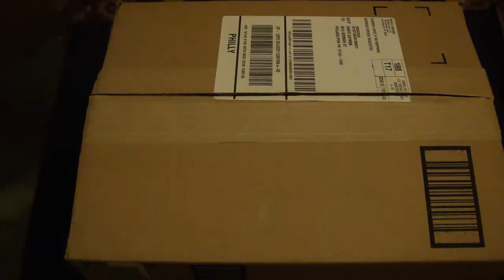Unboxing;Logitech C920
DanteGaymon's shared video file.